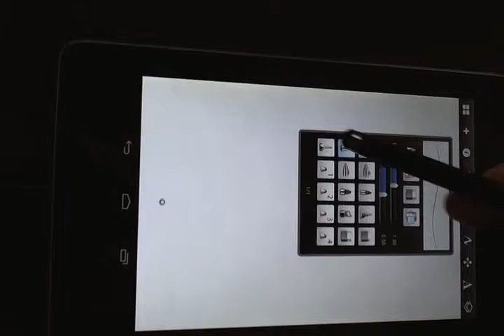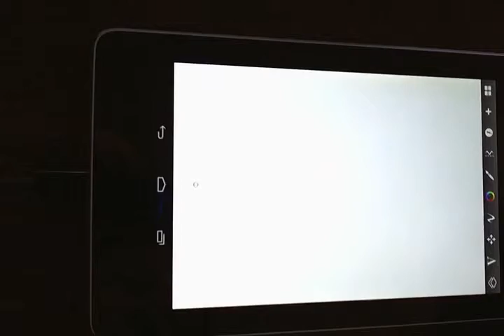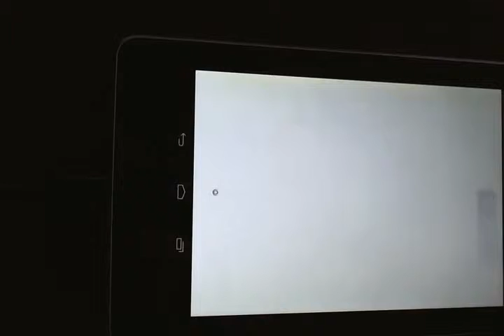nexus 7 targus stylus paint